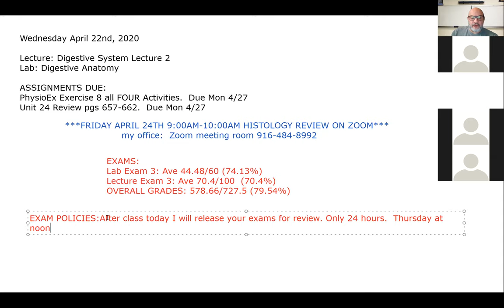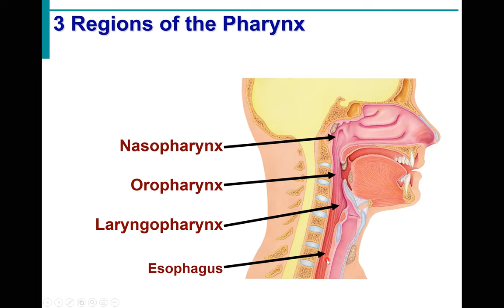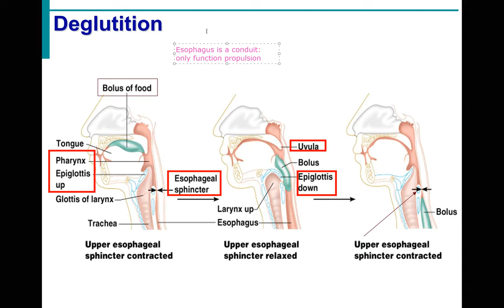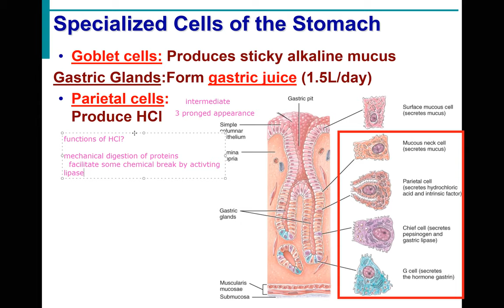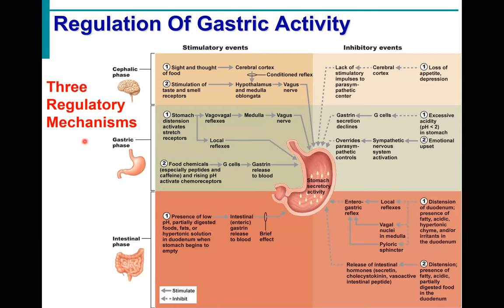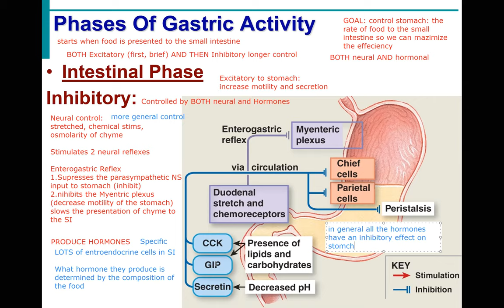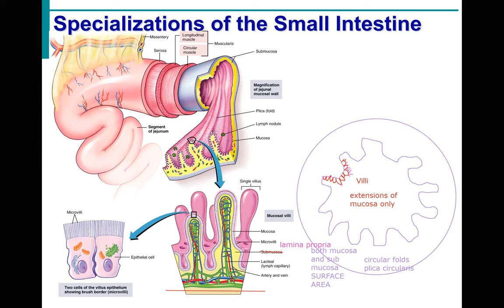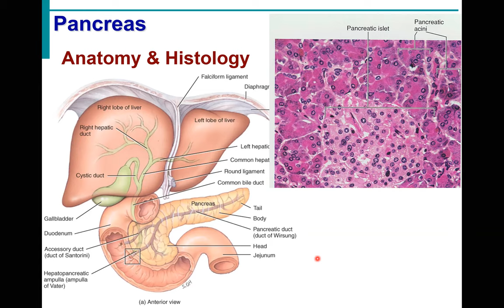431 4/22 digestive lecture 2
We continued our journey along the mystical magical journey through the alimentary canal.
Today we discussed stomach anatomy, function and control.  Then the same for the small intestine.

We also spent the first 20 mins discussing previous and future exams.